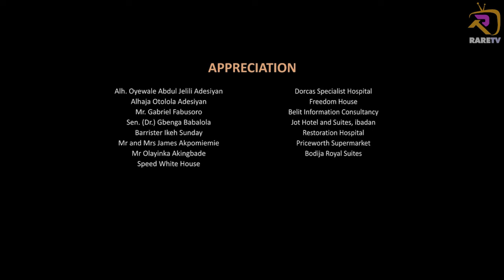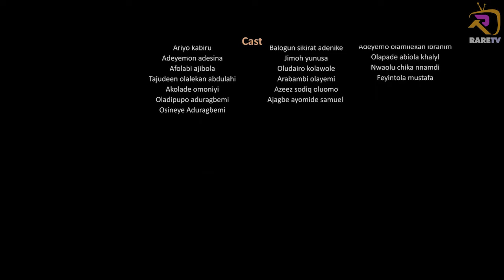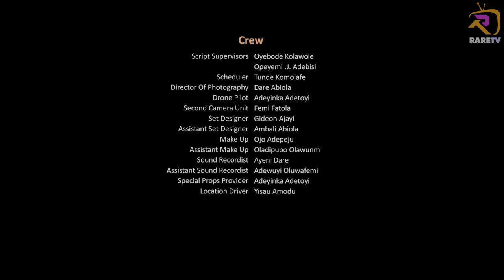BOROKINI Season 02 Latest Yoruba series 2023 Drama Episode 77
Latest Yoruba Movie 2023 Drama on Rare Tv